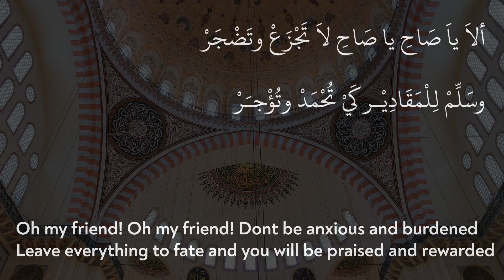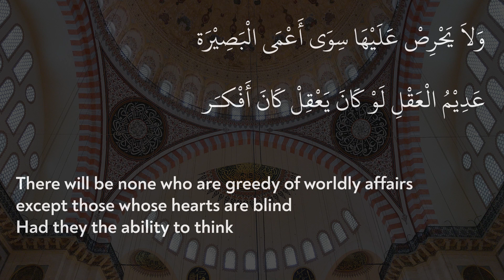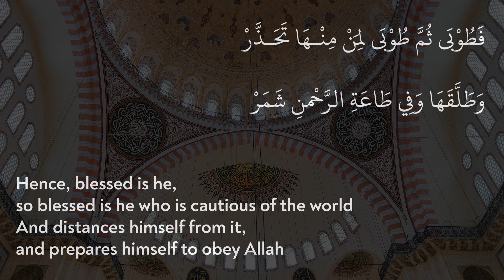Oh Allah, by Your grace | ألا يا الله بنظرة | Imam al-Hadad | Arabic with English translations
Oh Allah, by Your grace (ألا يا الله بنظرة) was written by Imam Al Haddad in the 17th century. He authors several books in the area of Sufism as well as books of dhikr such as the Ratib al-Haddad and Wird al-Lateef. He also authors books such as a ten-volume series of his short treatises, his volume of poetry, a compilation of his sayings, Risaalat al-Mu`awanah (The Book of Assistance), an-Nasaih al-Diniyyah wal-Wasaya al-Imaniyyah (Religious Counsels and Faith-based Advice).